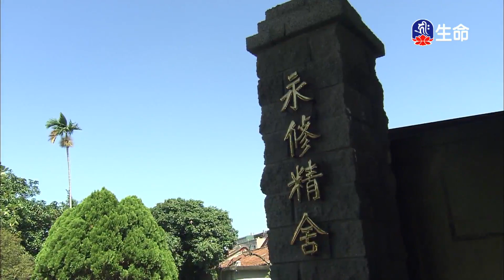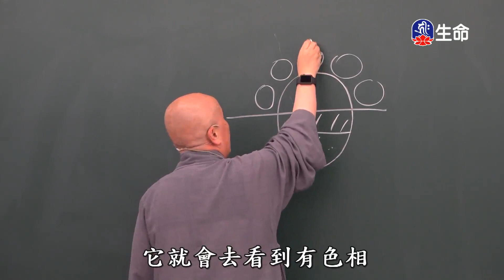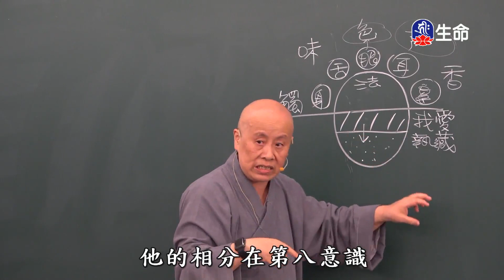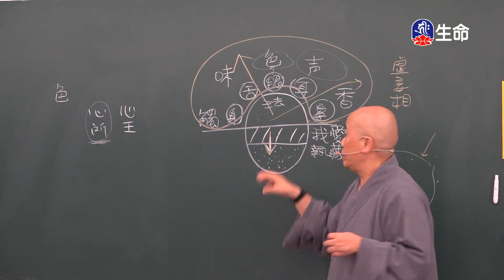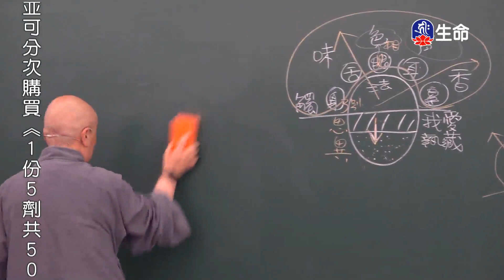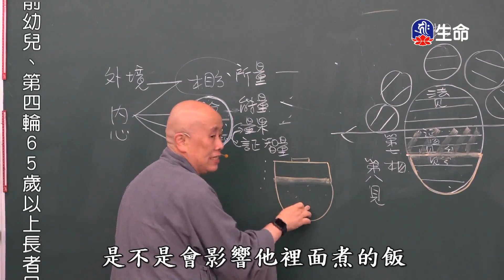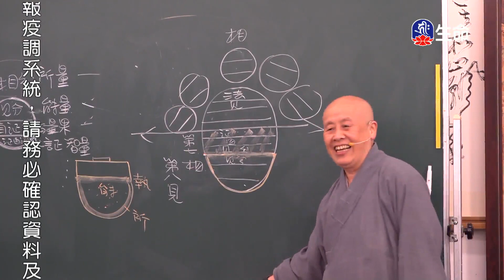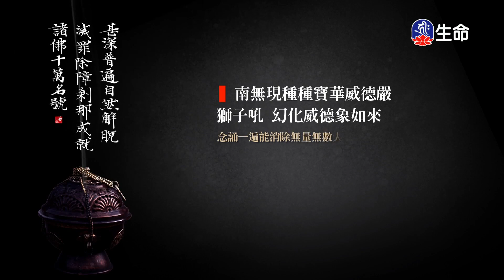唯識三十頌(5)寬謙法師_般若講座_(lifetv_20230210_18:00)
般若講座_唯識三十頌(5)寬謙法師。